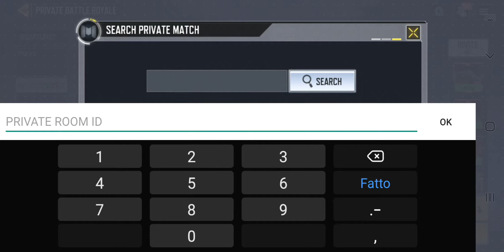*New* Tutorial, si te futemi ne Room Privat me Password, ndiq hapat😉🙋‍♂️👑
◇Aktivizo zilen e njoftimit
♧Share videon

Call of Duty Mobile: TiranaGaming
Klan: Albania_Gaming

Na ndiqni ne kanalin tone ne YouTube per me teper video interesante .

Tag a friend! 👫